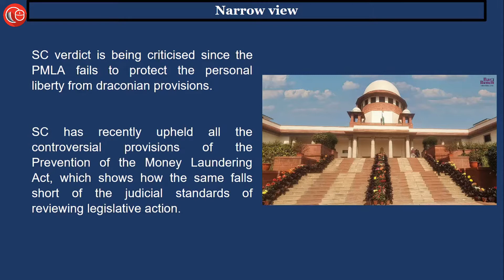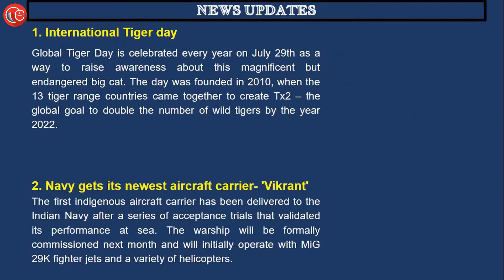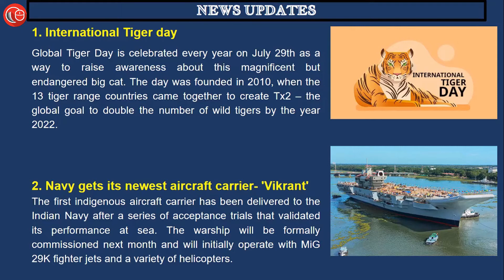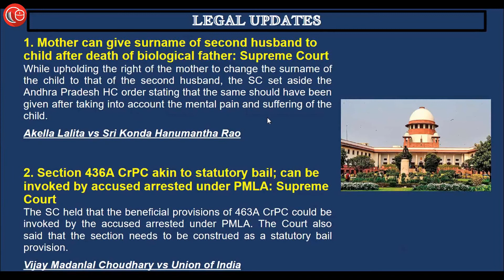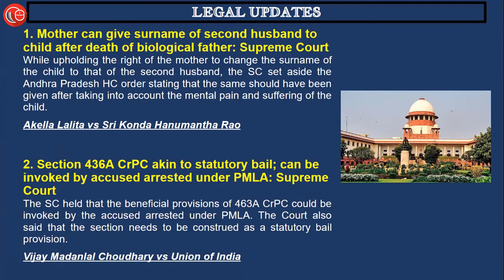Daily News Analysis for Judiciary and Law Exams | 29th July 2022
Do you know that the SC recently upheld the provisions of PMLA?

Learn in-depth about the same and more in just 10 minutes

29th July 2022

00:31 1) Editorial

1. Narrow view

03:30 2)News updates

1. International Tiger day
2. Newest aircraft carrier
3. New DSP for Pakistan
4. Commonwealth Games 2022

05:11 3) Legal update:

1. Mother can give surname of second husband to child
Akella Lalita vs Sri Konda Hanumantha Rao

2. Section 436A CrPC akin to statutory bail
Vijay Madanlal Choudhary vs Union of India